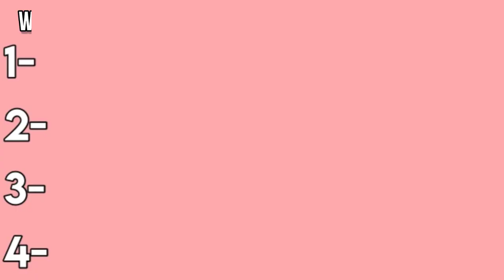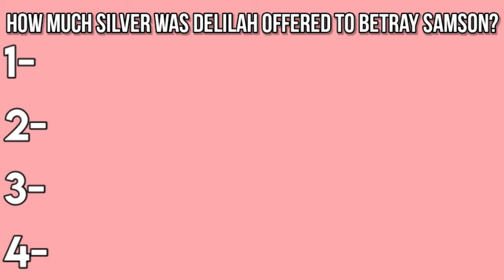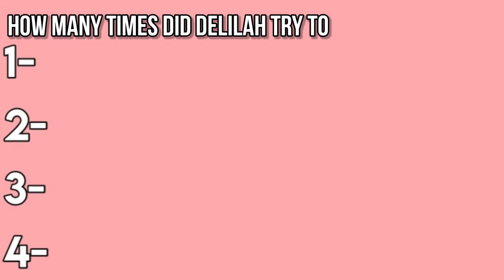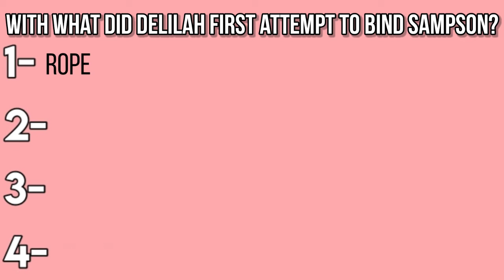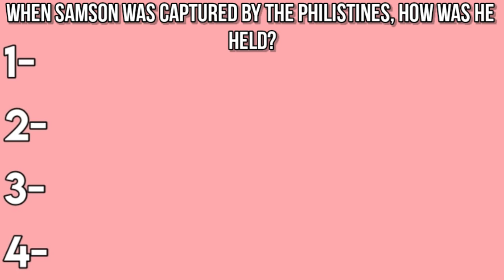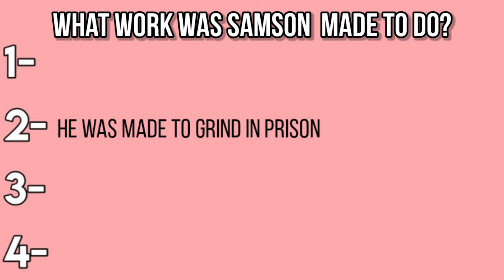BIBLE QUIZ | SAMSON AND DELILAH // Best Bible Quiz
✧  𝕀𝕟𝕗𝕠

Hey guys! In this video, you have some very good Bible quizzes to play along with your family and friends!

𝕔𝕣𝕖𝕕𝕚𝕥𝕤